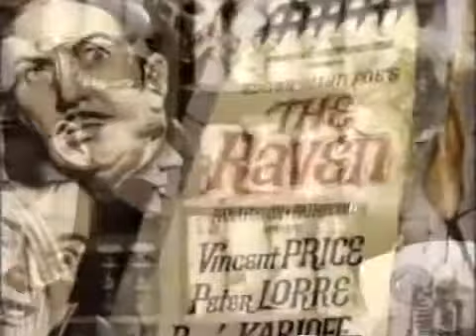JACK NICHOLSON HONOREE (COMPLETE) 24th KENNEDY CENTER HONORS, 2001 (92)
MESSAGE TO VIEWERS: [Click on Show More for rest of this message & description] I am sad to find out that several people have copied and re-posted most .

MESSAGE TO VIEWERS: I am sad to say that several people have recently downloaded and re-posted most of my videos, using my exact same titles.